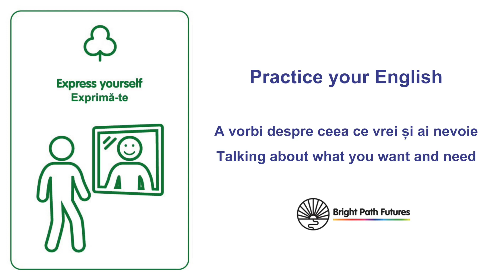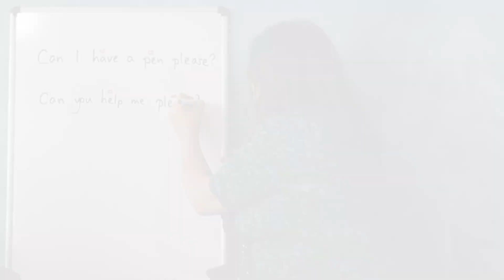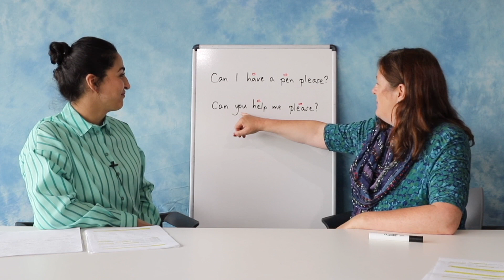Vorbind despre ceea ce dorești și de ce ai nevoie: Talking about what you want and need (Romanian)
Este important să poți vorbi despre dorințele și nevoile tale - acest videoclip îți oferă limbajul de care ai nevoie.
Being able to talk about your wants and needs is important - this video gives you the language you need.